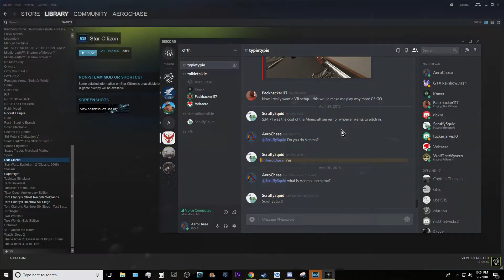Group Exploration Highlights || Star Citizen 3.1.3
Exploring the 'verse with a full Connie!